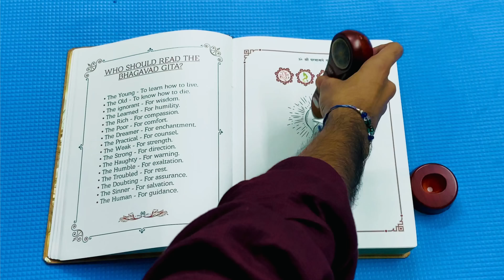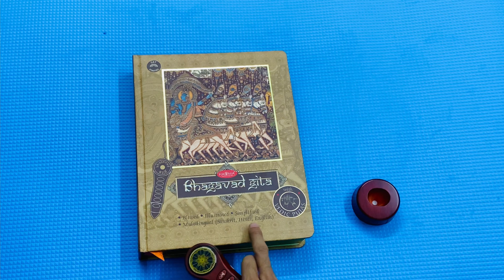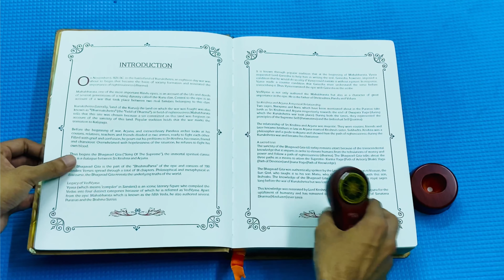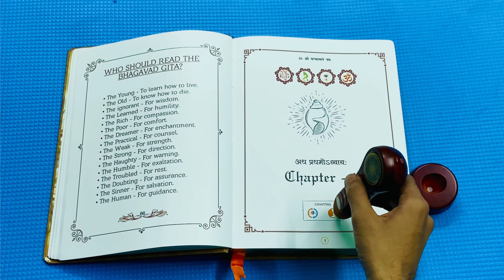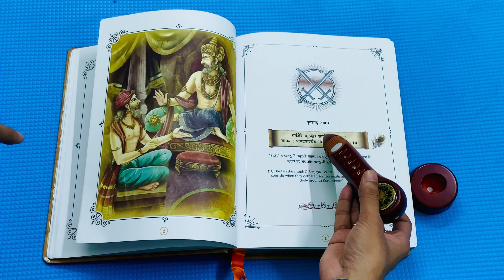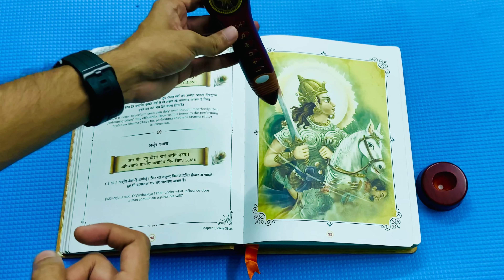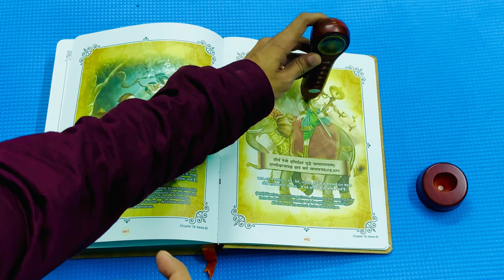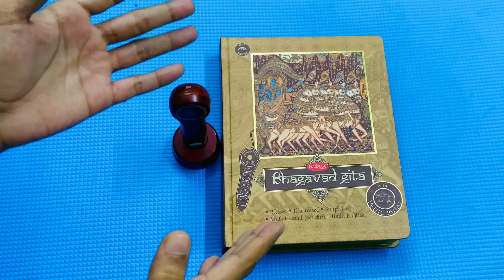Worlds 1st Talking Bhagwat Geeta Haoma|Safe Shop|बोलने वाला गीता|Multilingual-Sanskrit,Hindi,English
Is video me maine Haoma ke taraf se aane wali Talking Bhagwat Geeta ki Unboxing ki hai and uska Review bataya hai, ummid hai apko video pasand ayegi.

World's First Blessed Illustrated Speaking Bhagavad Gita in Hindi, English & Sanskrit

Prime Membership Try

My setup:-

My Boya mic

My Phone:- My

My big Tripod

My mobile holder

My Gorilla Tripod

My laptop:-

My Wallpaper

takniki roshan

👍 Like this Video to Appreciate my Efforts for you Comment to recommend New Tech Topics and your demands Subscribe Takniki Roshan for more Tech, Tips and Tricks Videos Also, Tap on the Digital Mandir ki Ghanti 🔔 for Technical Aashirwad as Daily Notifications.